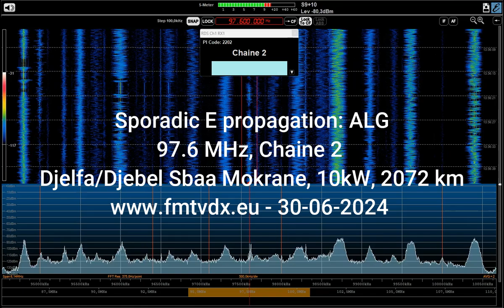FM DX E-Skip: ALG, 97.6 MHz, Chaine 2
Djelfa/Djebel Sbaa Mokrane